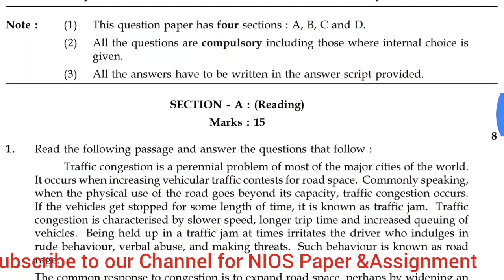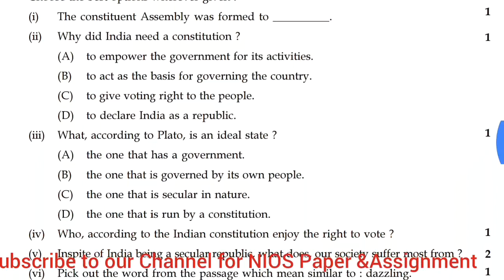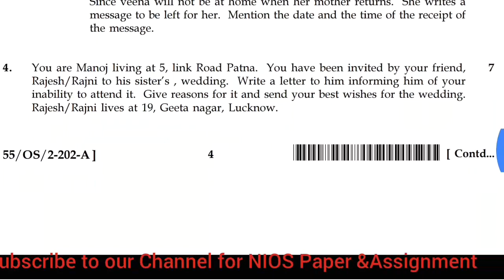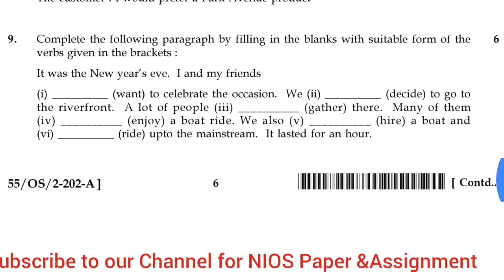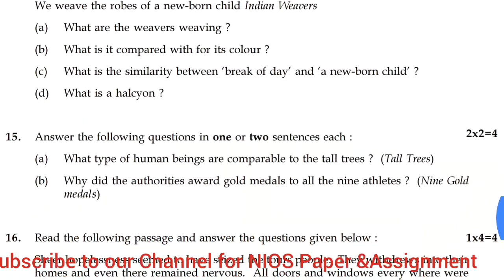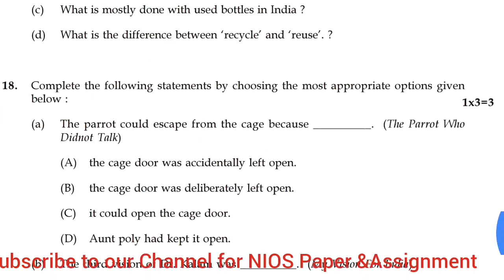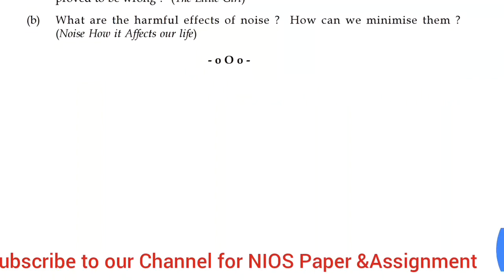NIOS English Paper Class 10 || October 2017